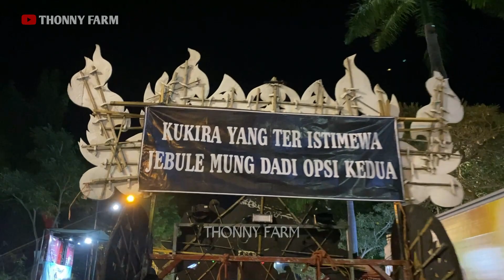ASLI PUENAK BANGET CUAKS!! JUARA H3 FESTIVAL OKLIK AGUSTUSAN SE JAWA TIMUR BOJONEGORO | MARGO LARAS